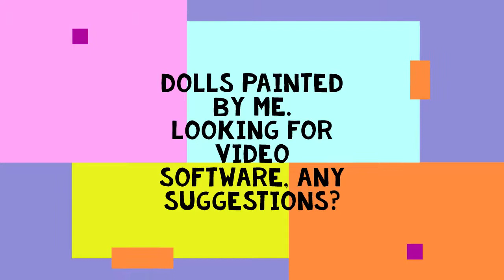Macabre Monday (Adult Art Collectibles)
I do not own a lot of Disney clothes therefor I am taking Shellbea up on her idea of Macabre Monday and showing off some alternative dolls.

Yes I know these a Real Dolls….